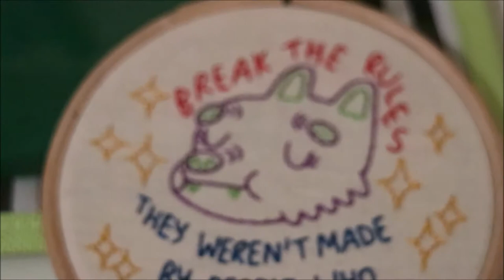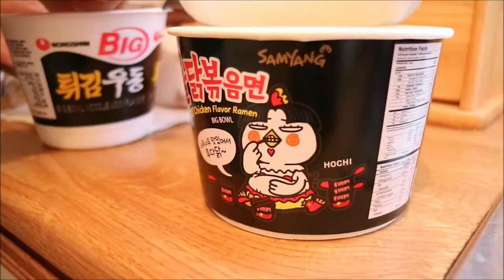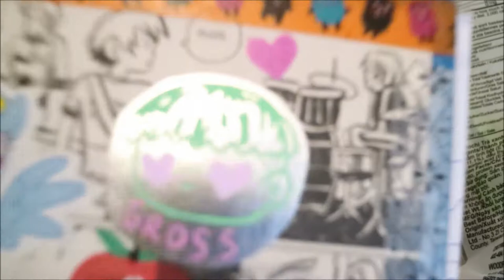Pet shops and keyboards ~ weekly vlog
A pretty quiet week but I got my heart melted by a hamster and got a beautiful new keyboard.
The embroidery is listed in my Etsy shop